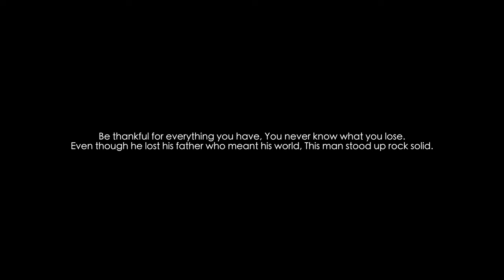MY BESTFRIEND LEFT ME | TELUGU VLOG | HYDERABAD | ASHIK SABU.